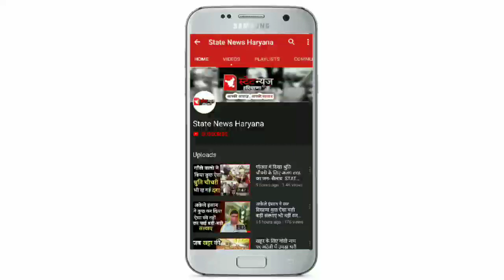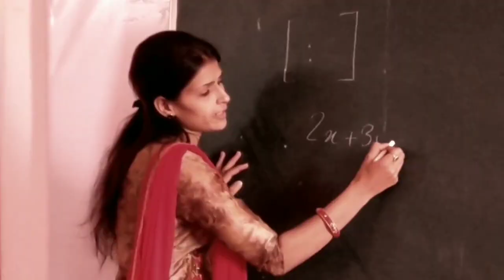राव इंदरजीत किया पूर्व मुख्यमंत्री पर कटाक्ष STATE NEWS HARYANA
राव इंदरजीत किया पूर्व मुख्यमंत्री पर कटाक्ष

Our whatsapp group link : Follow this link to join my WhatsApp group:
rao inderjit singh minister portfolio,